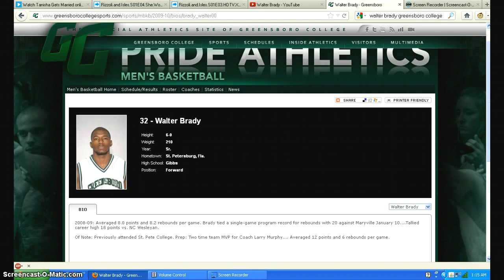My Channel Introduction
The purpose of this video is to introduce myself and the purpose of my channel.